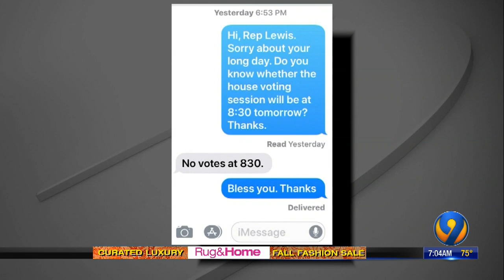'How dare you!': Democrats cry 'cowardice' as GOP overrides NC budget veto